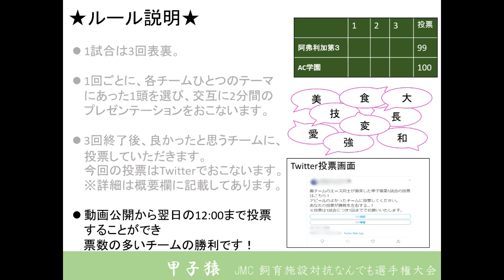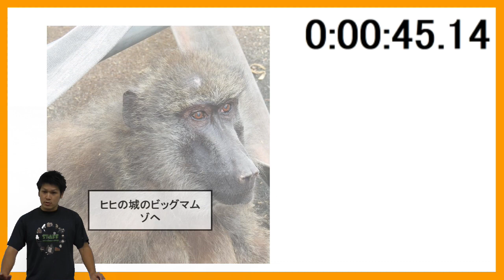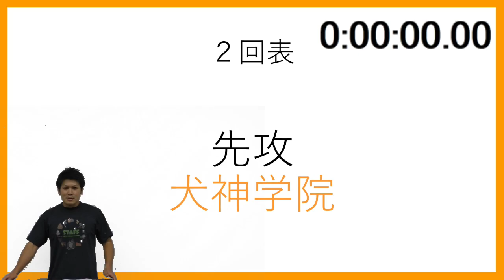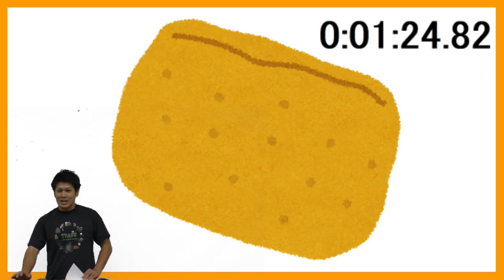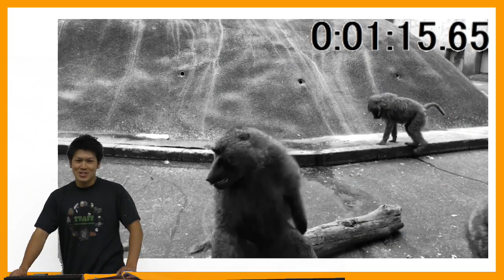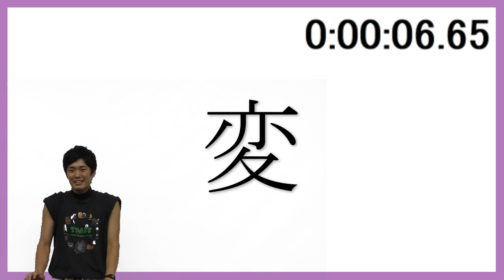第4回甲子猿1回戦第3試合 試合動画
甲子猿第3試合目は犬神学院と馬太加須高校です。
3年連続の同じ対戦カード、2年連続馬太加須の勝利。犬神学院はここ2年間の雪辱を果たせるのか！？それとも馬太加須が3度目の勝利を手にするのか！？

甲子猿ルール
①各高校はテーマに沿った代表選手を1試合ごとに3頭選出します
②1試合は3回までで1回ごとに表と裏に分かれて試合を行います
③1回につき2分間のアピールタイムが設けられ、監督はその時間内で全力で選手をアピールします
④3回終了後、アピールの良かったチームに皆さんが投票をしてください
⑥投票は動画公開後から翌日12:00まで受け付けております

ぜひ投票よろしくお願いいたします！！